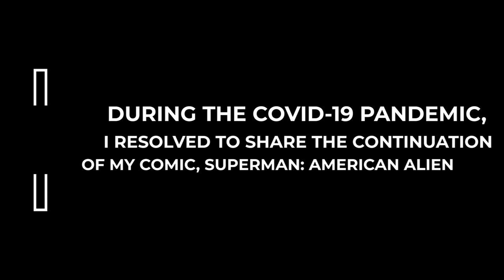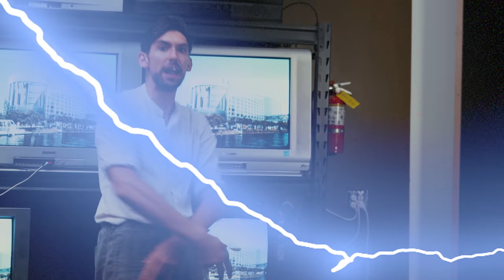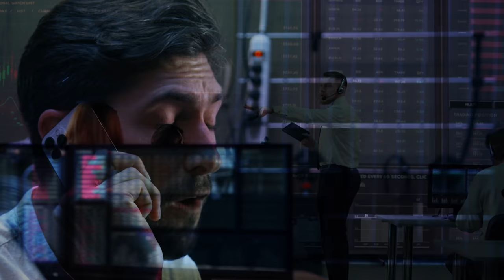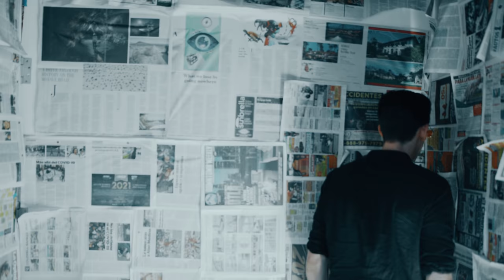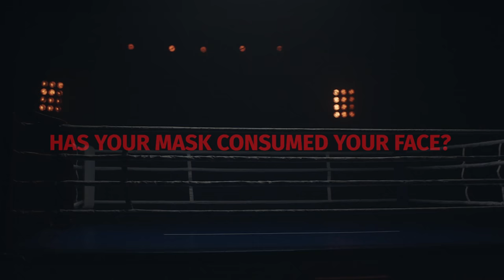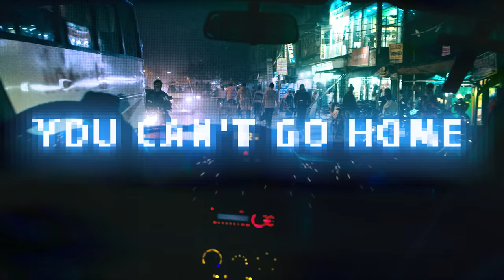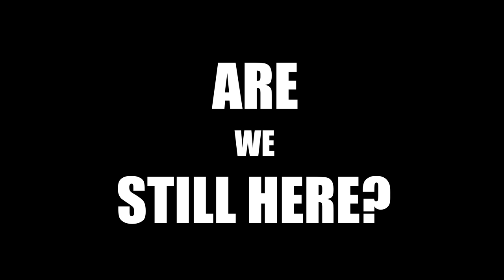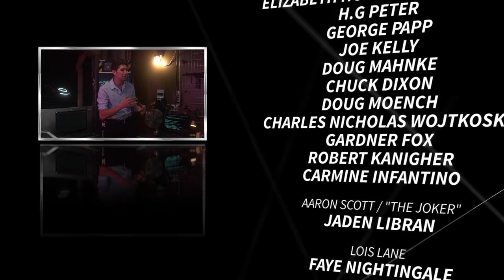Max Landis Presents: The Death Of Batman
Please Dim The Lights.
-- The Death Of Batman is a video narrative performance art piece, detailing a specific moment in the lives of Bruce Wayne and Clark Kent, as they appear in TheKryptonianEpic.

The Kryptonian Epic is a multi-media art project spanning published DC Comics (“Superman: American Alien”) and webcomics,  but primarily exists in the form of a multitude of Storytelling or “Pitch” videos for Youtube.

The Kryptonian Epic reimagines the DC Universe as a single story, remixing classic stories with new ones, all from a lens of character-based humanism, focusing on the people behind the iconic heroes we’ve come to know, re-examining and recreating certain origins, dynamics and events in a new way.

The subject matter of this video might be initially hard to grasp, as the story takes place at the end of the macro-second act of a 7 book anthology.  If this were Harry Potter, The Death Of Batman is basically the last half of Order Of The Phoenix.  The epic itself is a continuation of the world and characters of my published comic series American Alien, and therefore exists in a strange philosophical gray space between canon and fan fiction.

But on a deeper level, the epic is a love-letter and a thank you note to the gods, monsters and stories that defined my childhood, and took over pop culture in my adult life.  It is my farewell to fan fiction, and it is made solely for the end purpose of you enjoying it.

For those really paying attention, the Death Of Batman serves as the finale to The Kryptonian Epic’s interwoven Batman Trilogy, consisting of Superman: Agent Of Batman, Batman: Deathwish, and finally, Superman: For All Mankind.  You can watch the other videos to gain even more meaning, and read American Alien issues 3 & 4& 5, which have themes and moments and little pay offs in The Death of Batman.

Check the comments of this video for some thoughts from Oscar Wilde.

And if you're one of the really cool people who's been following The Kryptonian Epic so far, point out all the little hidden pay-offs and references in here to the rest of the story.  That's fun, right?  Right?

This is the naked emperor, signing off.

00:00 - Opening
01:18 - An Introduction To The Age Of Superheroes
05:50 - Who is Superman?
09:51 - Clark Versus Manchester Black
13:49 - The End Of An Era
18:04 - Between Two Worlds
20:39 - CATACLYSM
21:29 - DEATHWISH
22:51 - Who's With Me?
26:28 - I'm Supposed To Be Superman
28:25 - //GOTHAM\\
31:00 - //DESCENT\\
33:37 - //DESHI BASARA\\
36:02 - No Martha
37:48 - ᴅᴏ ɴᴏᴛ ʙᴇ ᴀʟᴀʀᴍᴇᴅ.
38:51 - 𝙎𝙄𝙈𝙋𝙇𝙀 𝙈𝙀𝙏𝘼𝙋𝙃𝙊𝙍
41:06 - I WOULDN'T GO THAT WAY
43:21 - HOW WELL DO YOU KNOW YOUR PAIN?
45:41 - ARE YOU WHO YOU INTENDED TO BE?
50:06 - HAS YOUR MASK CONSUMED YOUR FACE?
53:10 - WHERE IS HOME
58:24 - 🆂🅼🅰🅻🅻 🆂🅴🅲🆁🅴🆃🆂
1:01:28 - NOT AGAIN
1:02:59 - 𝐁𝐀𝐓𝐌𝐀𝐍
1:04:09 - 🅱🅸🅶 🆂🅴🅲🆁🅴🆃🆂
1:07:18 - MONSTER
1:08:34 - EULOGY/BAPTISM
1:10:41 - MOLOSSUS
1:12:20 - ARE YOU STILL HERE?
1:13:33 - mom?
1:15:22 - american alien
1:17:22 - plan b
1:20:31 - ᗩᗷᗩᑎᗪOᑎ EᐯEᖇYTᕼIᑎG
1:22:09 - Ashes and Embers
1:23:48 - The Chinese Farmer
1:26:40 - Breaking The Frame
1:29:16 - Credits